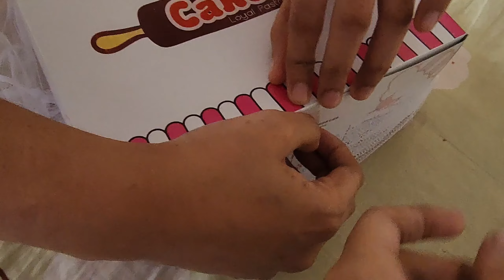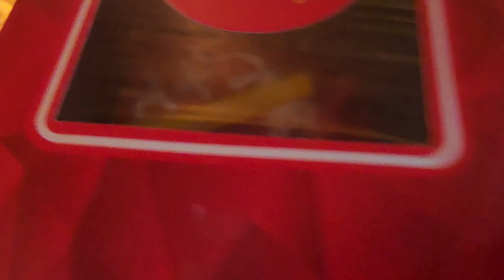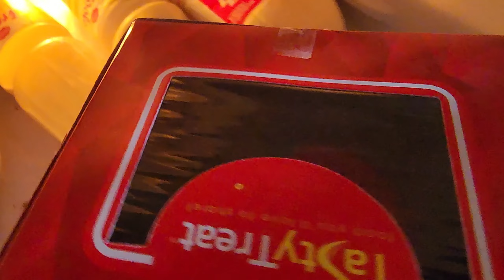Abbu Ammu'r aniversary || Vaiya vabi'r সাথে prank করলাম ||Vlog - 24 || Sifat - Nayem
Support us than we'll be make more video for you.

0.00 - Intro